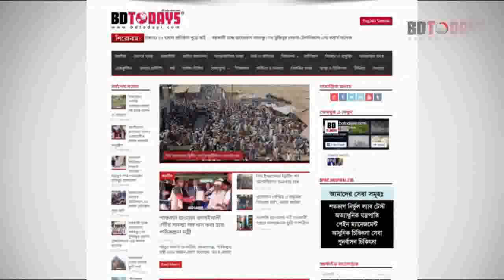টমেটো চাষে সফলতা দেখছেন কৃষক আবুল কালাম || Farmer Abul Kalam is seeing success in tomato cultivation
টমেটো চাষে সফলতার মুখ দেখছেন কৃষক আবুল কালাম। ময়মনসিংহের নান্দাইলের পাছদরিল্লা গ্রামের কৃষক আবুল কালাম দীর্ঘদিন যাবত কৃষি কাজের সাথে সম্পৃক্ত। ইতোপূর্বে তিনি ধান, পাট ও সরিষা চাষে সফলতা পেয়েছেন।